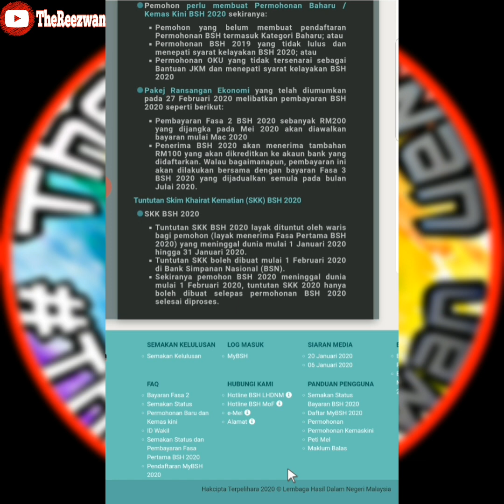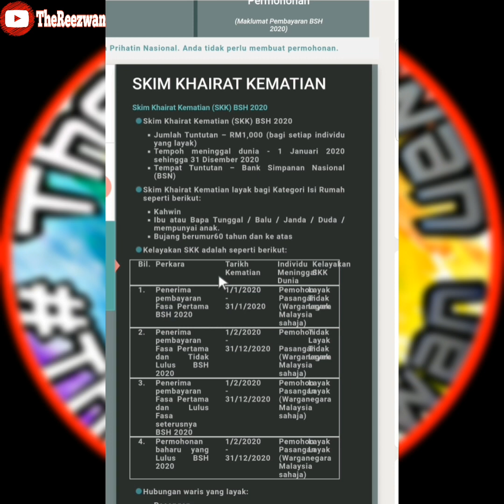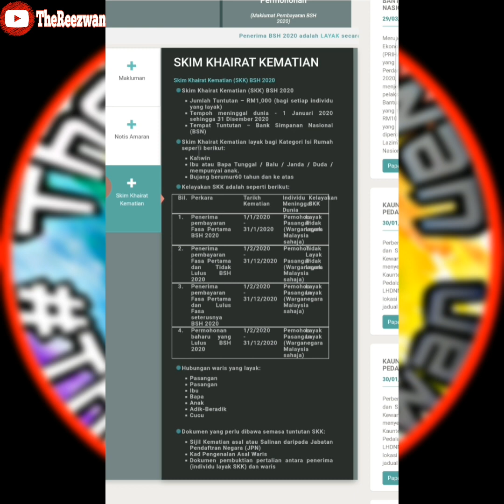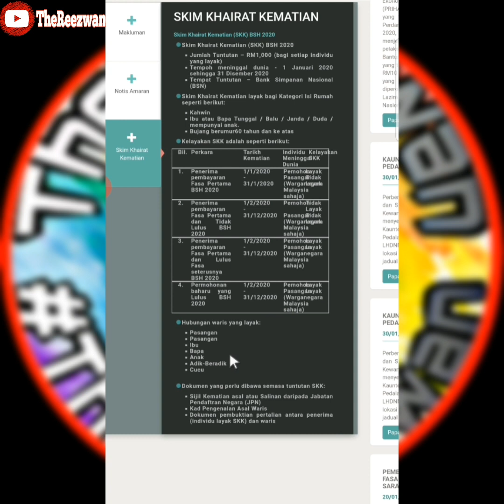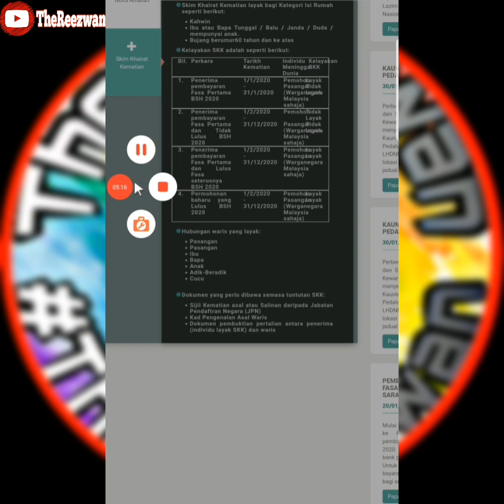Tuntutan Skim Khairat Kematian (SKK) Bantuan Sara Hidup (BSH) 2020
🗒 Skim Khairat Kematian (SKK) adalah skim yang menggantikan insurans takaful berkelompok (i-BR1M) yang dilaksanakan pada pemberian Bantuan Rakyat 1Malaysia (BR1M) tahun 2014

🗒 Mengenai Skim Khairat Kematian, Skim berkenaan akan memberi manfaat kepada waris penerima Bantuan Sara Hidup Rakyat (BSH) dengan bantuan RM1,000 yang akan berkuat kuasa selama setahun iaitu dalam tempoh 1 Januari 2020 sehingga 31 Disember 2020

🗒 Bagaimanapun, Skim Khairat Kematian (SKK) hanya layak untuk penerima BSH bagi kategori Isi Rumah iaitu berkahwin atau ibu/bapa tunggal / balu / janda / dua mempunyai anak dan bujang berumur 60 tahun dan ke atas sahaja

🌍 Maklumat Lanjut:
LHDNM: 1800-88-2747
Kementerisn Kewangan: 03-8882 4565 / 4566